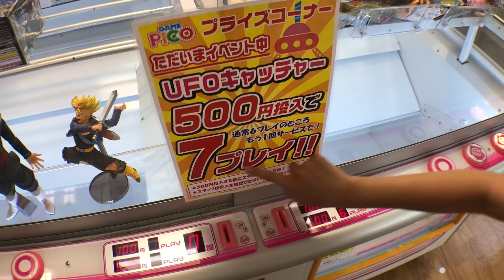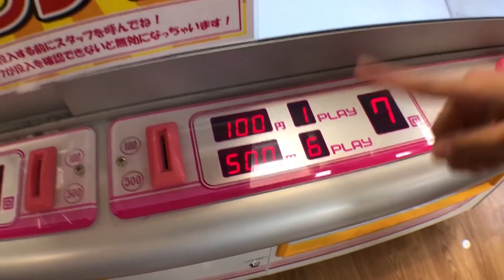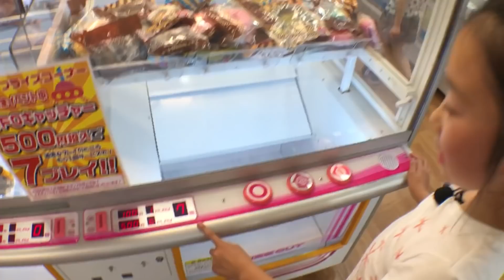前編【UFOキャッチャー】スクイーズ大量ゲット イオンのモーリーファンタジーじゃないゲーセンでクレーンゲーム 第13弾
今回はクレーンゲームで遊ぶ13弾です❤
かわいいスクイーズが大量ゲットの前編です❤